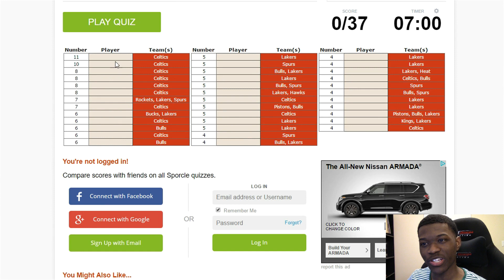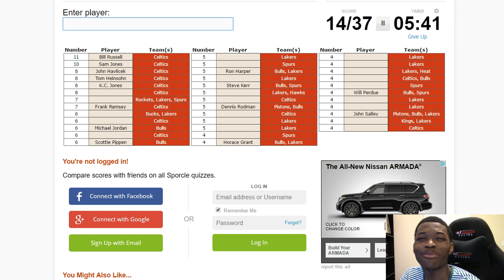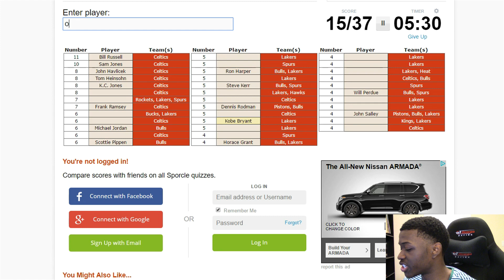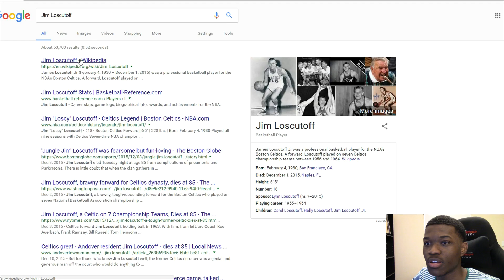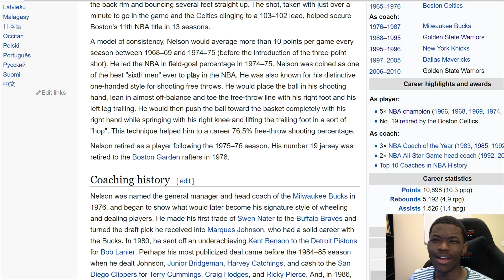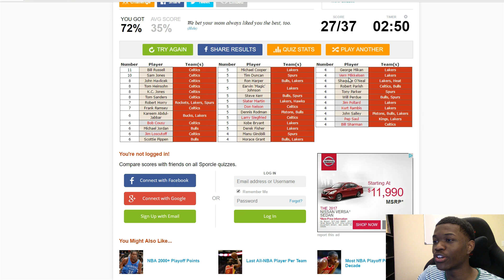Do You Know What NBA Players Have The Most Rings? | KOT4Q